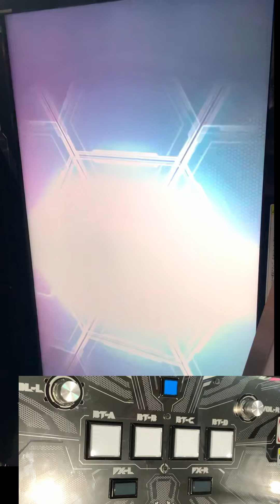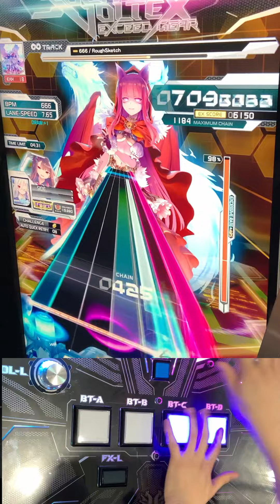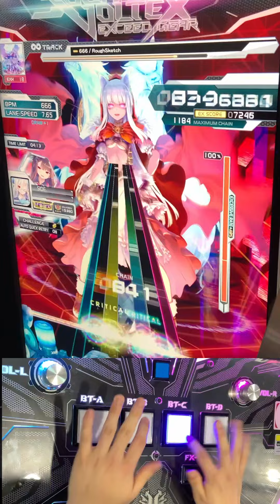(直撮り) 666 [EXH 18] S 994【SDVX】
色々勿体無い
噛み合えば996行きそう